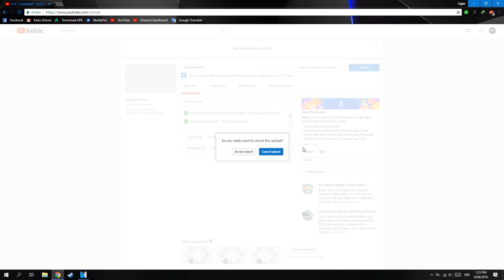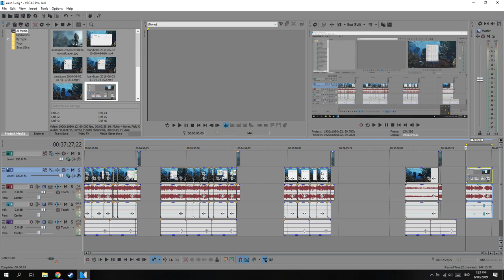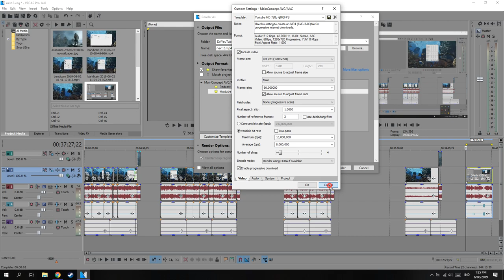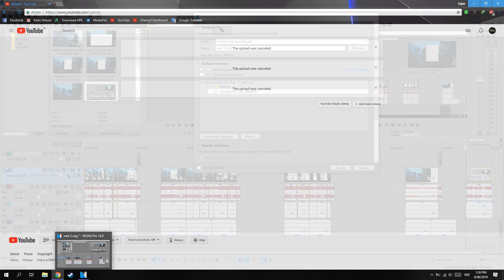Cara Mengatasi Upload Video ke YouTube Stuck/Lama!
oke bang,kali ini guwek akan memberikan sebuah video tutorial(mugkin) bagaimana cara mengatasi video yang stuck saat upload ke youtube.

PSU : Gardu Listik
VGA : Bawaaan Mobo
FAN : Kipas Turbin
Processor : AMD Athlon x64 0.1 GHz
Motherboard : Motherboard Mati
HDD : Harddisk PS2
Casing : Kardus&Triplek
Monitor : GG 55 inch Curved Edition
Memory: 128MB Cap Tiga Setang
Headset : Samsul Wireless Edition(Emang gak ada kabel,karena digunting)
Mouse: Virtual Mouse
Keyboard: Virtual Keyboard
Kursi: Kursi Taman